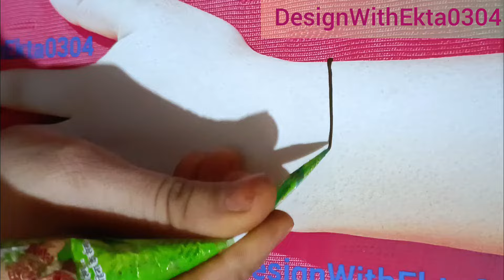#259 new easy simple mehndi design | indo-arabic floral mehndi designs | latest mehndi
designwithekta0304 neemuch nmh mp44 mp सावन स्पेशल मेहंदी डिजाइन | Easy Back Hand Mehndi Design | Teej 2023 special easy mehndi | New Henna Design
Sawan Special 2023

मेहंदी की डिजाइन
मेहंदी वीडियो
मेहंदी डिजाइन
मेहंदी का डिजाइन
हिना डिजाइन वीडियो
हिना डिजाइंस
हिना डिजाइन
सावन सोमवार
सावन स्पेशल मेहंदी डिजाइन
तीज स्पेशल मेहंदी डिजाइन
तीज 2023
हरियाली अमावस्या स्पेशल
रक्षाबंधन स्पेशल मेहंदी डिजाइन
रक्षाबंधन मेहंदी
easy and latest mehndi design
Khafif mehndi design
Mehndi designs
mehndi tutorial
henna tutorial
Mehndi designs upper Hand
Acche acche mehandi
Acche acche mehndi ke design
Acchi acchi mehandi
Boys mehndi
Boys mehndi design
gents mehndi
dulha mehndi
dulhe ke liye mehndi
bachhon ke liye mehndi
Bridal mehndi designs for full hands
Cone designs simple half hand
Dulhan banane ka tarika
Hath ke Mehandi ka design
Hath ki mehandi acchi acchi
Hath ki Mehandi ka design
Khafif mehndi
Mehandi boy
Mehandi ki design acchi acchi
mehndi designs
mehandi ka design
mehndi design
mehandi design
mehandi designs
gorintaku designs
simple mehandi design
cone designs
back hand mehndi designs
mendini design
simple mehandi
mandhi digene
mehendi designers
mehandi wala
simple mehndi
mehndi design
mehandi design
mehandi designs
gorintaku designs
mendini design
mehndi dizain
bridal mehndi
mehndi designs simple photos
meganthi design in tamil
dubai mehndi design
dulhan mehandi ka design
bridal mehandi
dulhan mehandi design
mehndi designs bridal
back hand mehndi designs bridal
dulhan wali mehandi
engagement mehndi design
mehndi bridal designs
dubai pattern mehndi
mehndi design bridal full hand
bridal mehandi design
wedding mehndi designs for hands
dulha dulhan mehndi designs
mehndi designs dulhan
gulf mehndi designs
3d mehndi designs for hands